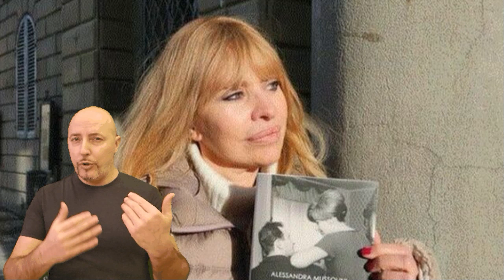Alessandra Mussolini si racconta "Mio padre non si comportava bene, con mia mamma era dura"